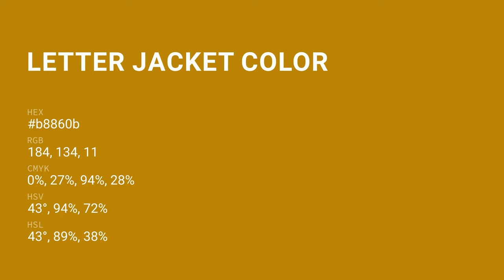Letter Jacket color b8860b hex color - Yellow color - Cool color b8860b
What color is Letter Jacket ? b8860b hex color - Yellow color - Cool color b8860b

Hex b8860b Color Code is also known as Letter Jacket color.